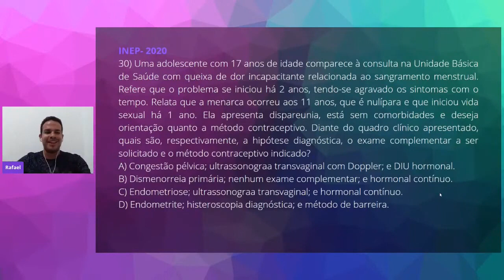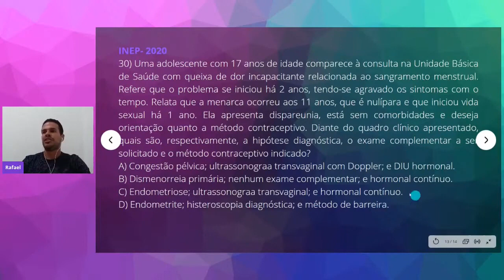QUESTÃO 30 - REVALIDA 2020